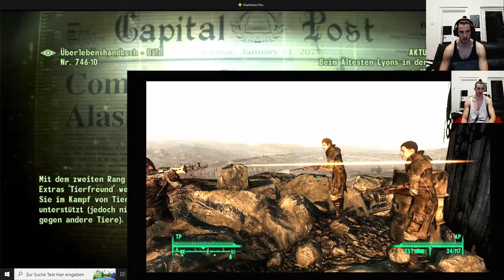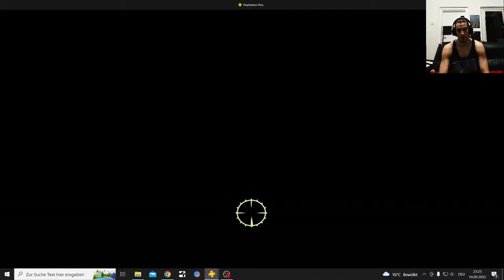Fallout 3 Deutsch Permadeath Part 56, Colonel Autumn Falls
Naja, fallen wird er erst in der nächsten Folge
Das Finale ist in Reichweite